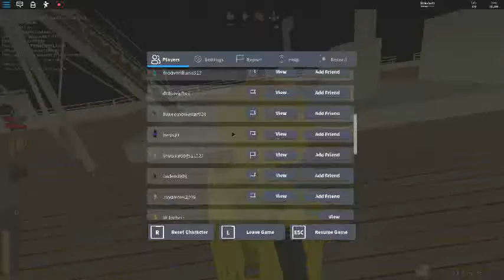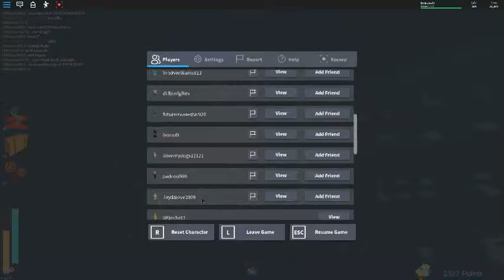love with amelie on the titanic part 1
i fall in love with amelie on the titanic